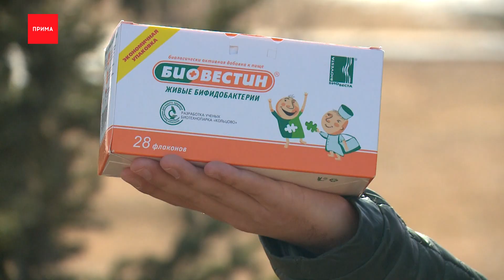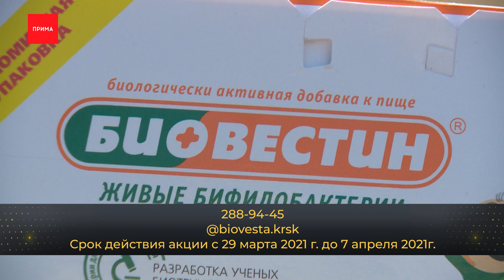Погода от Ильи Сосновского